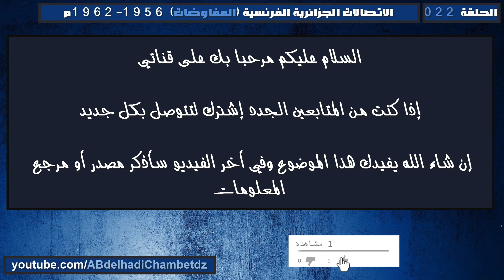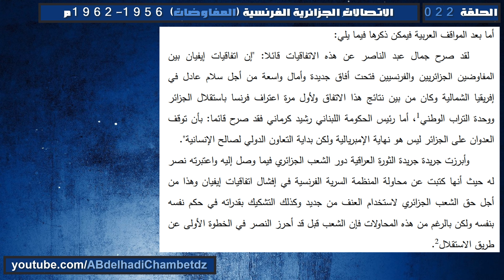رد فعل الرأي العام العالمي حول اتفاقية إيفيان بين الجزائر وفرنسا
الحلقة الثانة والعشرون من سلسلة الاتصالات الجزائرية الفرنسية (المفاوضات) 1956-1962م بعنوان رد فعل الرأي العام العالمي حول اتفاقية إيفيان بين الجزائر وفرنسا .
محتوى الفيديو:
00:00 عنوان الفيديو وترحيب
00:24 رد فعل الرأي العام العالمي حول اتفاقية إيفيان بين الجزائر وفرنسا
03:50 مرجع المعلومات